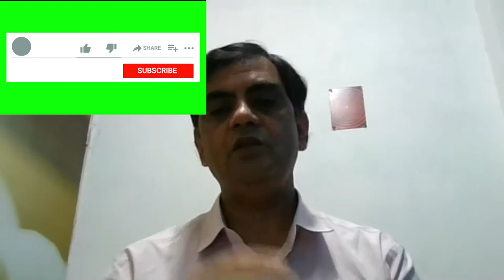8th House मांगलिक Vs Parapsychology . मंगल का हमारे स्वास्थ्य पर क्या प्रभाव पड़ता है